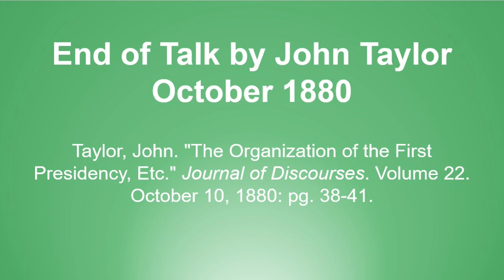Talk by John Taylor October 1880 - The Organization of the First Presidency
Calling at the time of the talk: President of the Church

Text source: Taylor, John. "The Organization of the First Presidency, Etc." Journal of Discourses. Volume 22. October 10, 1880: pg. 38-41.

Image source: The Contributor, August 1887.